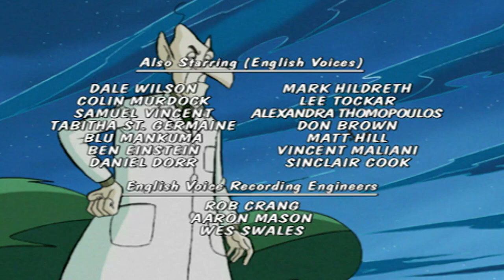Teacher's Pet 🐈‍⬛ Sabrina's Secret Life Ep. 4 | Full Episodes | Sabrina the Teenage Witch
Salem becomes Sabrina and Cassandra's History of Witches teacher. Sabrina takes advantage of her class and fails to study. This leads her to get an 'F' in her pop quiz. After trying to retrieve Salem (who resigned from his post), Sabrina learns that it was important to study and that she should have paid attention in her class.